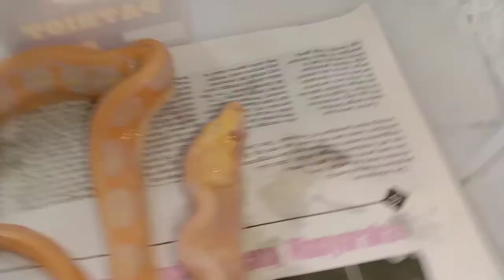belajar meski gak berguna